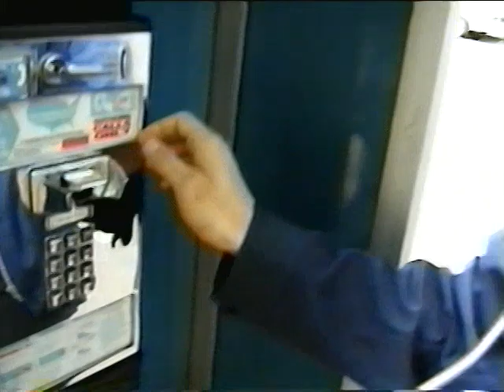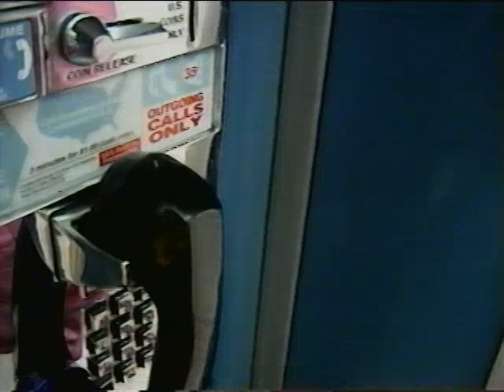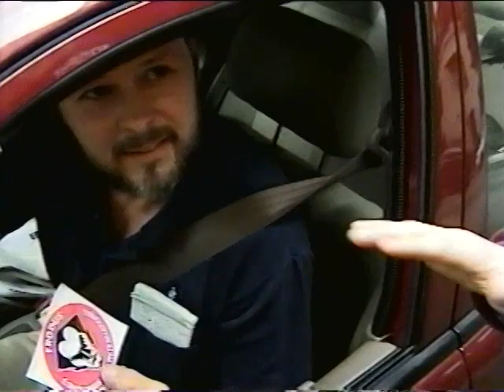Frodus Conglomerate International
This was at the end of a Tooth and Nail records video comp.